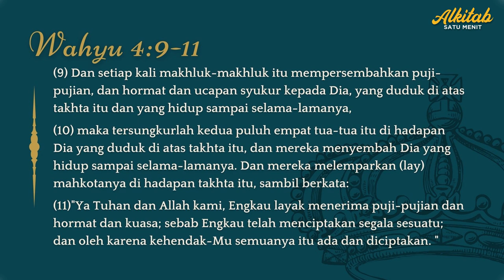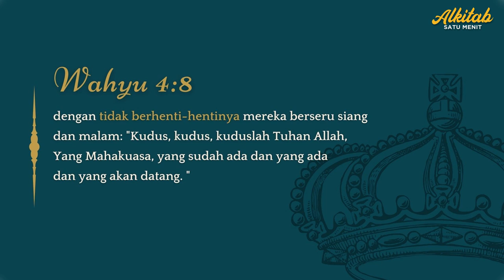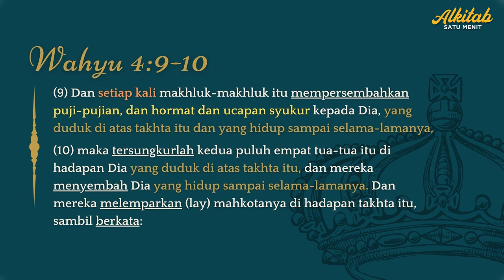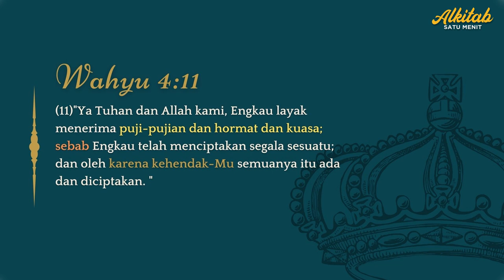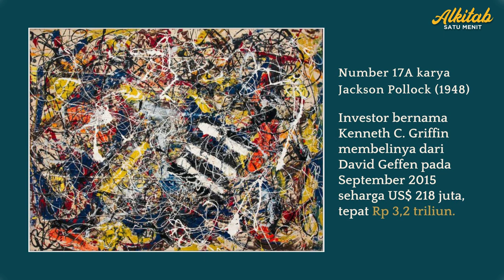Allah saja yang layak - Wahyu 4:9-11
Wahyu 4:9-11 menegaskan bahwa hanya Allah yang layak menerima segala pujian, hormat, dan kuasa karena Dialah Pencipta segala sesuatu dan sumber segala kehidupan.